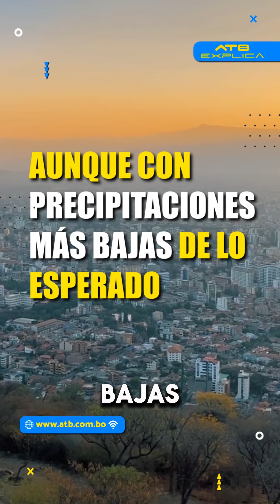Bolivia a merced del fenómeno de La Niña: ¿Más lluvias o más sequía?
El Servicio Nacional de Meteorología ha confirmado la llegada de La Niña a Bolivia. Sin embargo, las proyecciones climáticas son inciertas. ¿Qué nos depara este fenómeno? Prepárate para lluvias intensas en algunas regiones y sequías en otras.